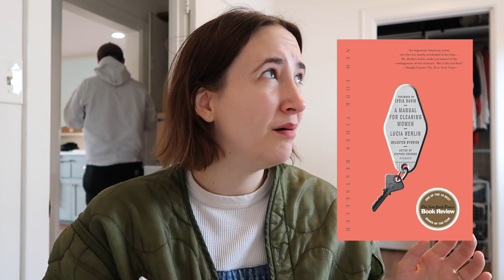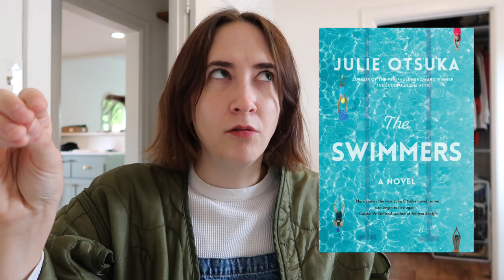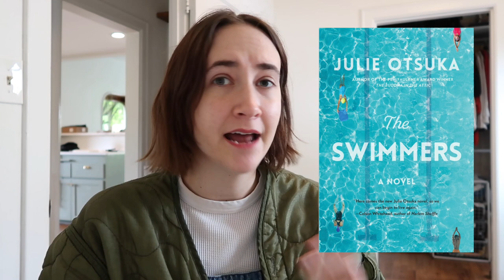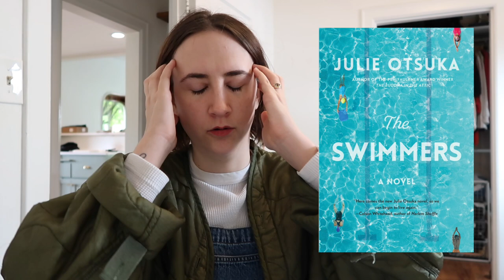April Reading Wrap Up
wrapping da lit fic up, talking may reads, etc!

* The above Bookshop links route to my Sunny's storefront. I will make a commission if you purchase through them! Appreciate you!